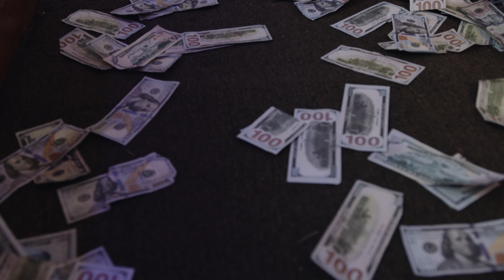Yung CEO - Christian Loubs (Official Music Video)